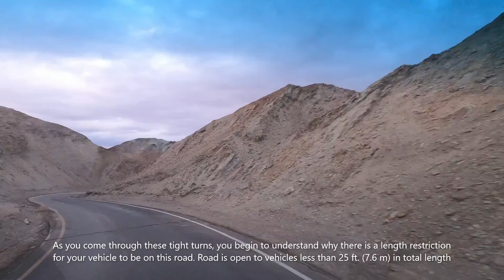Artists Drive | Death Valley National Park, California | Part 4 of 6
A scenic loop drive through multi-colored hillsides and breathtaking views. The drive passes thru a spot called the Artist’s Palette, which is one of the  unique landmarks in Death Valley National Park. Due to tight turns along the drive, the road is open to vehicles less than 25 ft. (7.6 m) in total length.